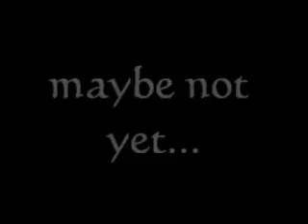Para B parte 2.wmv